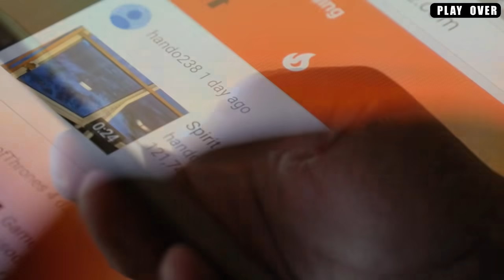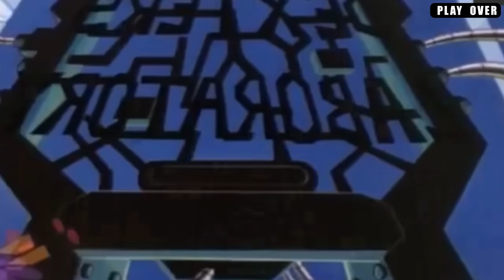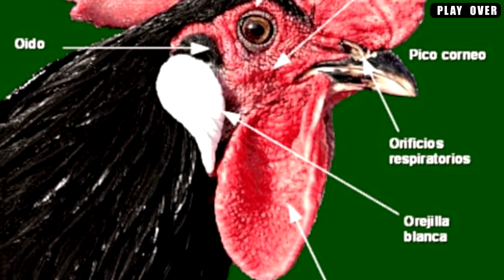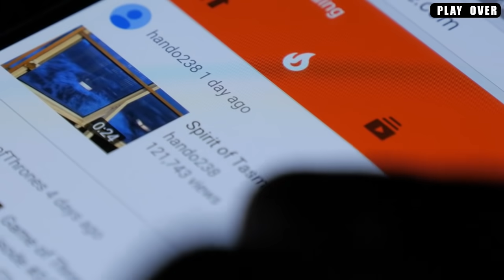TOP 7: Veces que las CARICATURAS fueron DEMASIADO LEJOS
Buenas y sean todos bienvenidos a la Dimensión 51, nuestro espacio dedicado a toda clase de series, películas y más. Hoy mencionaremos un tema que ha sido abordado varias veces en el canal. Se trata de cuando las series animadas y caricaturas se pasan de cierta forma.
¿No has visto videos de este tipo? Entonces eres muy nuevo, asi que deja tu like y suscribete, si ya estabas suscrito y no lo has visto es porque no has recibido nuestro canal ni activado la campanita, así que anótalo en tus pendientes y al terminar de ver este video revisa todos los demás de nuestro canal.
Te damos garantía de que no te vas a arrepentir.
Pero, ¿A qué nos referimos con ir demasiado lejos? Bueno, se trata de hacer acciones que no son esperadas para ese tipo de serie, pero mejor que hablar de qué se trata es comenzar nuestro top y que lo juzgues tú mismo.

● Se busca hermana, el laboratorio de Dexter
● Tenemos que hacer huevos, Angry Birds
● Buscando leche, la Era del Hielo 3
● Shrek salvando a Burro de la dragona
● Jhonny Bravo conoce a Sara
● Sacando copias, Vaca y Pollito
● Baile Interesante, Titán Simbionico.